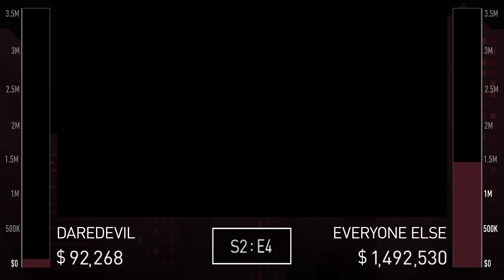Hell's Kitchen Healthcare Costs | Marvel's Daredevil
In which we calculate the physical damage doled out BY and TO Matt Murdock in Marvel's Daredevil between seasons 1 and 2.

Marvel's Daredevil is only available on Netflix, so make sure to catch up and tune-in for season 3 on October 19th!